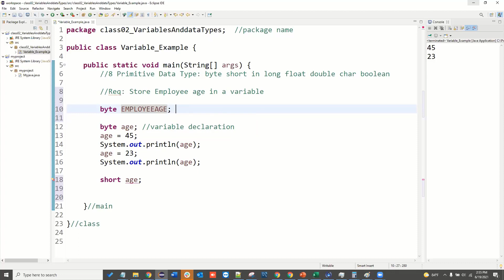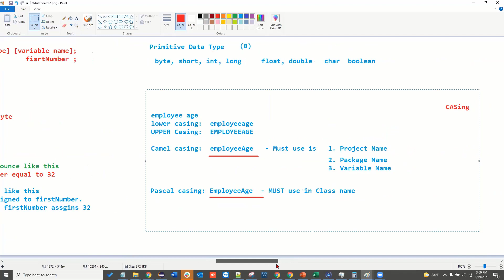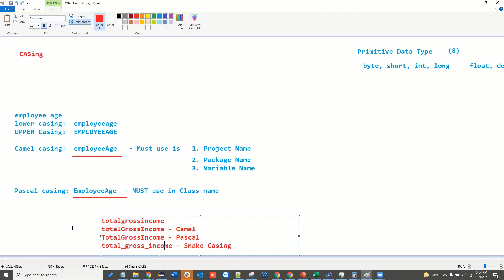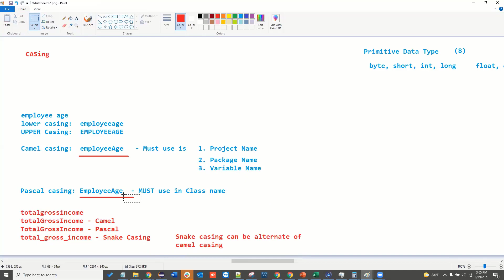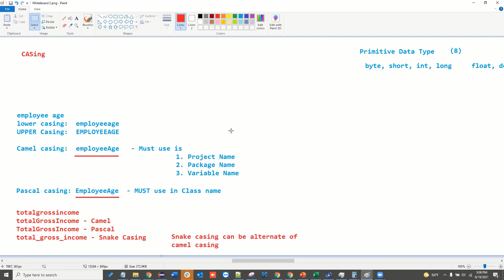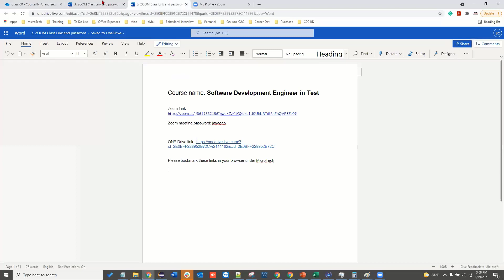Class 02 Part 3 of 3 Data Types and Variables 2 of 6 ( 12 ) ( Mokhlesur Rahman )